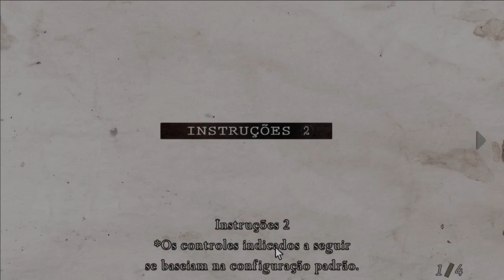RESIDENT EVIL 4 ep 2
tiro